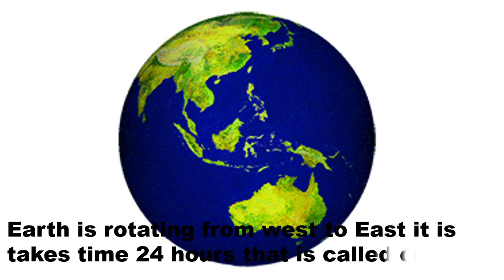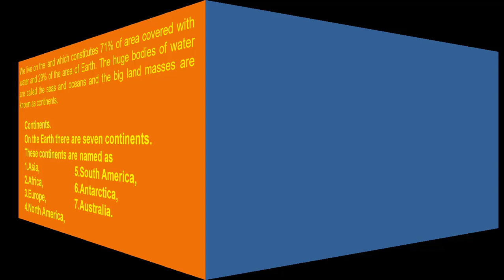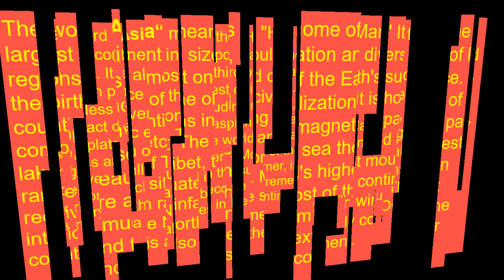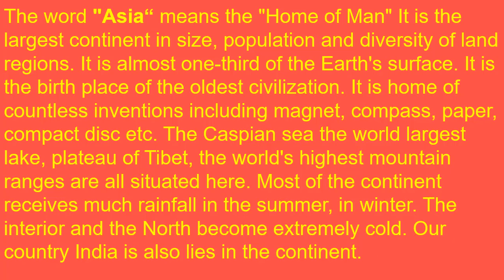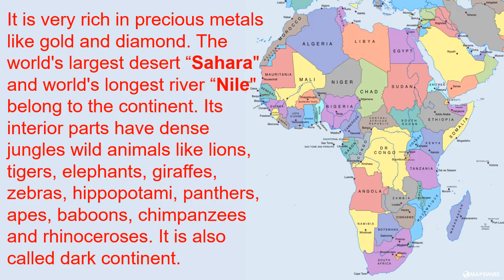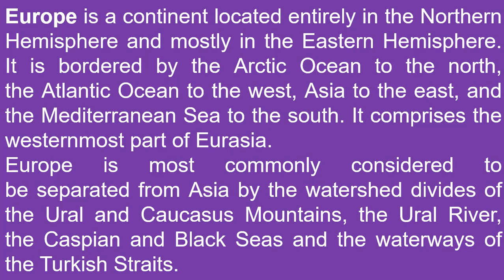continents and oceans